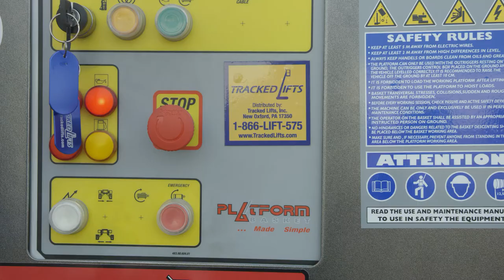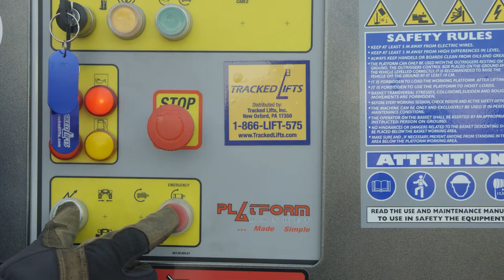Tracked Lifts Platform Basket 22.10 46kV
Tracked Lifts Arborist 72' 46kV insulated  tracked aerial lift- the first and best insulated lift of its kind!